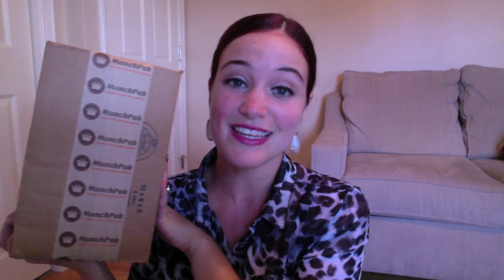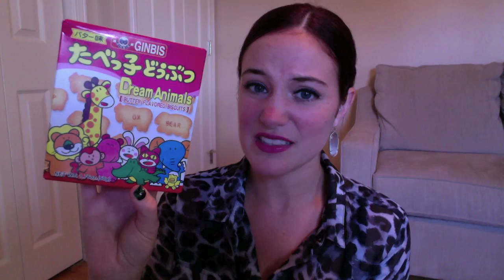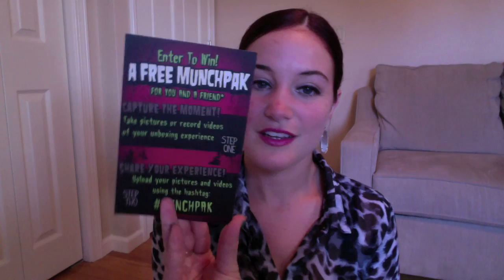MUNCHPACK UNBOXING + REVIEW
$21.00 for the regular box (approximately 15 snacks per box)
$39.00 for the family box (double the snacks)

if you have any additional questions, concerns or comments, leave them in the comments below. I will try my hardest to answer them as soon as possible.

ps. I SERIOUSLY LOVED EVERYTHING IN THIS BOX :) SO GOOD!